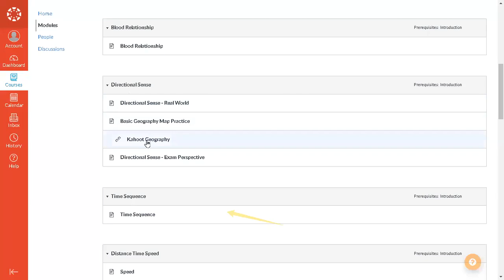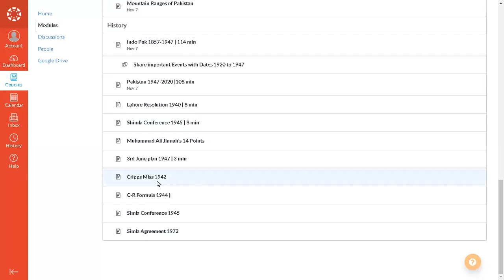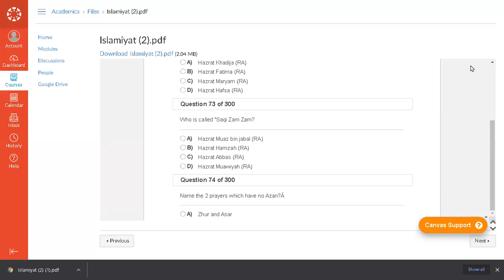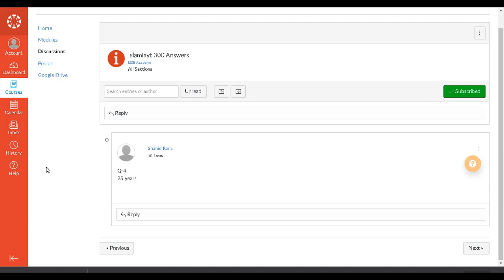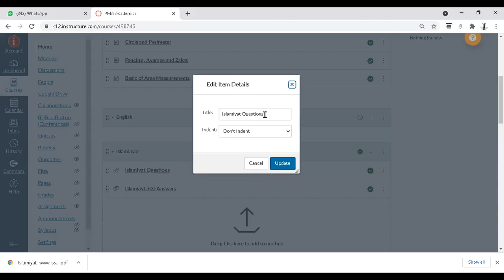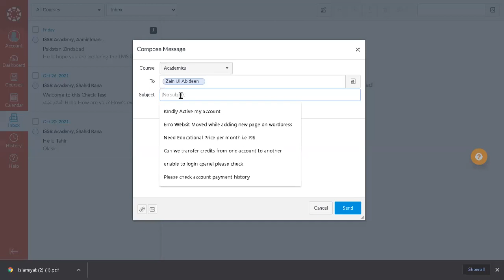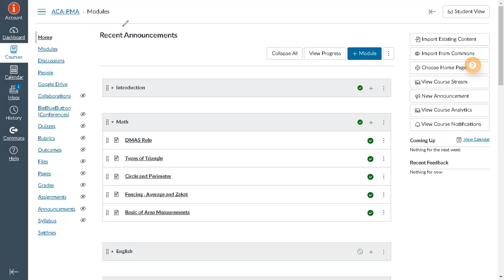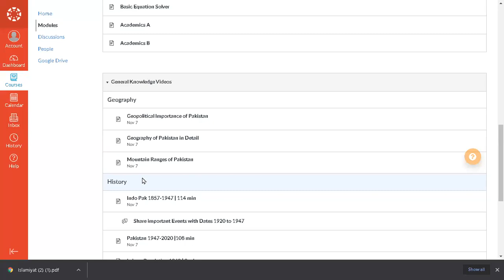PMA 149 Learning APP and Software| Islamiyat Discussion